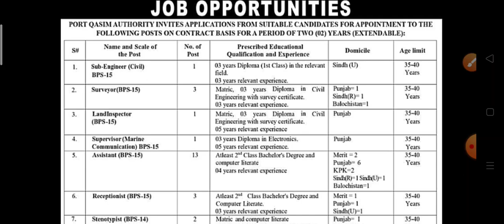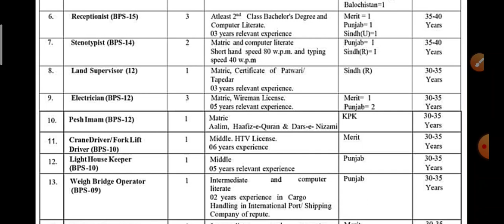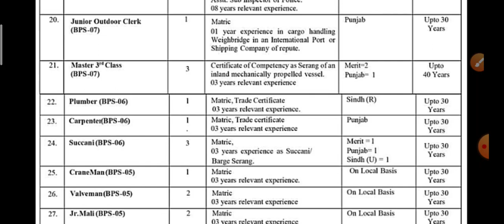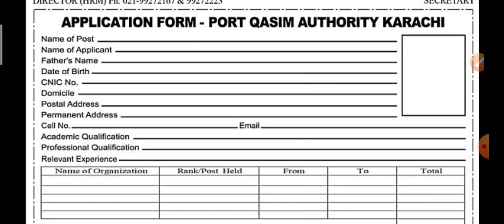Port Qasim Authority Jobs June 2022||Latest Jobs in Port Qasim Authority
PakStudies MCQs

NewJobsKnowledgeGuru